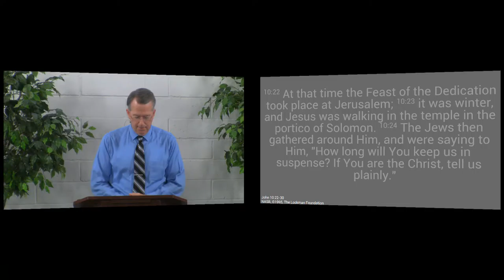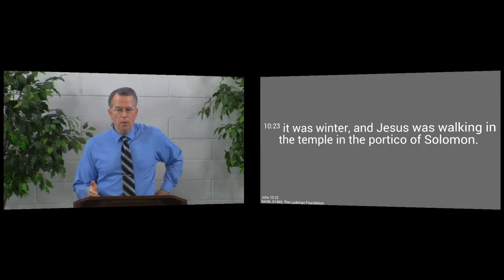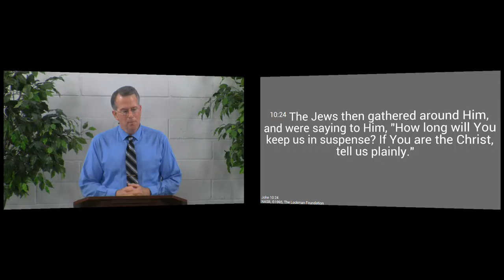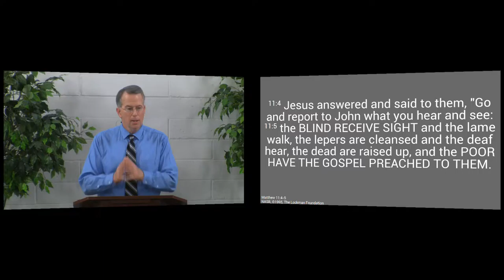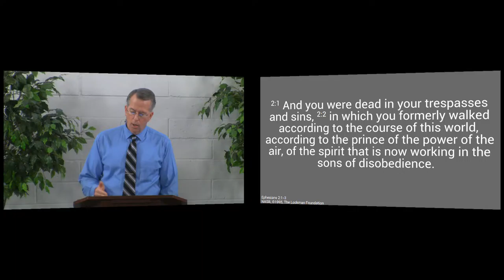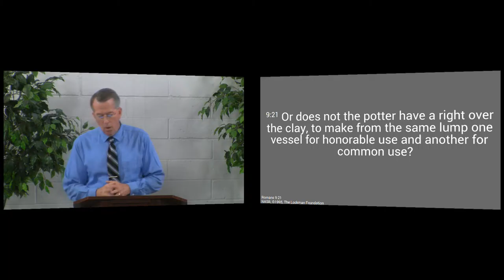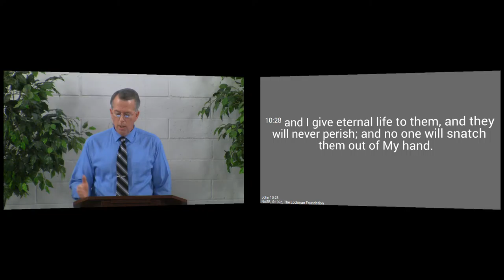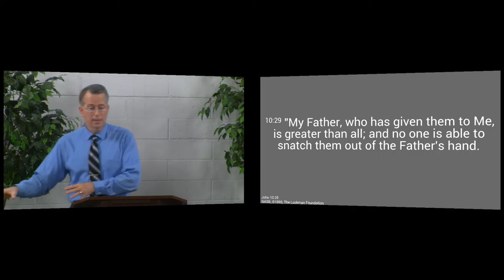160214am - The Good Shepherd Never Loses His Sheep - John 10:22-29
If you are one of Jesus' sheep, He will never lose you.